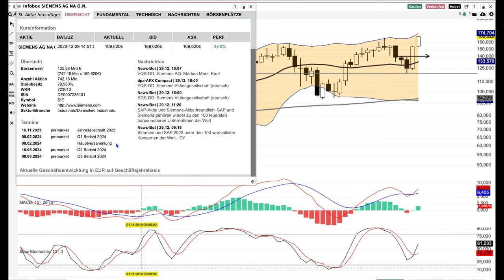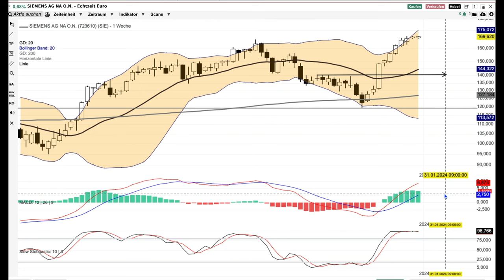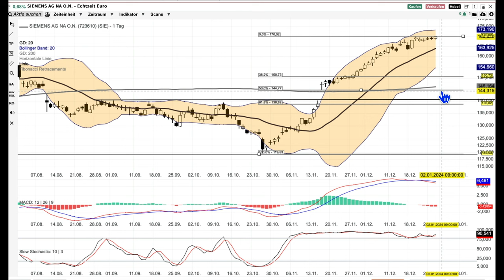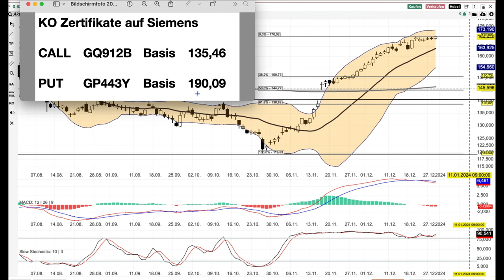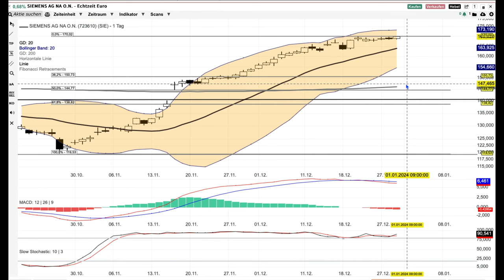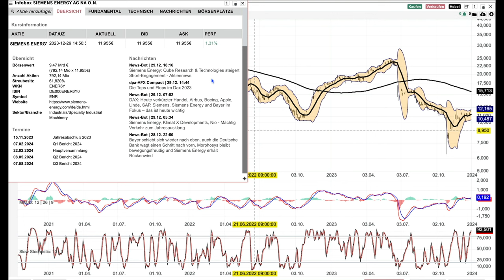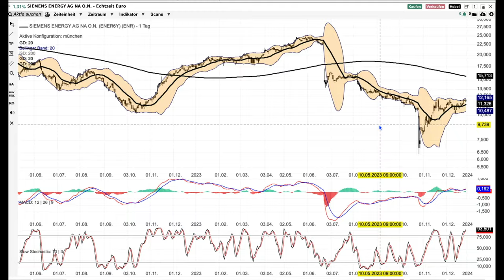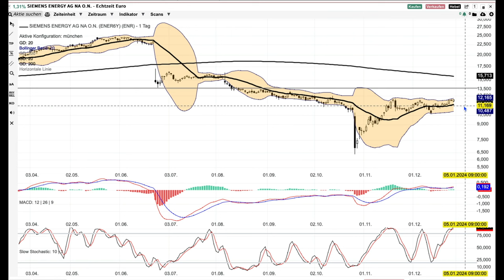Siemens und Siemens Energy -Aktien Nummer 13-